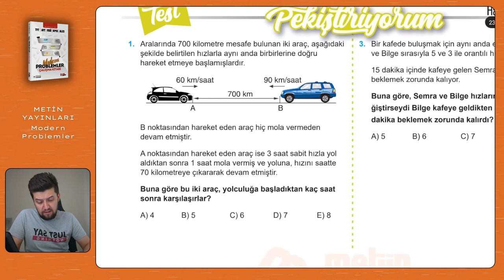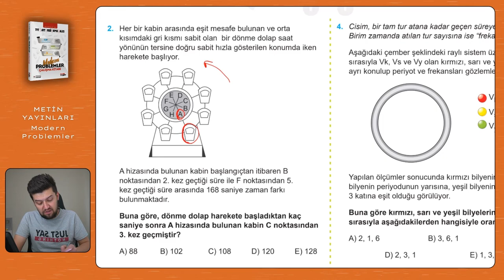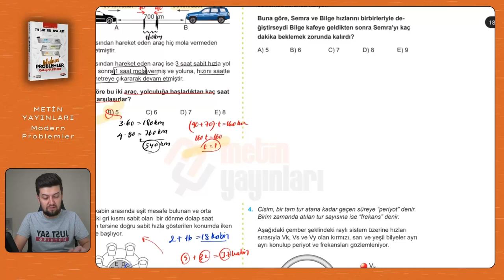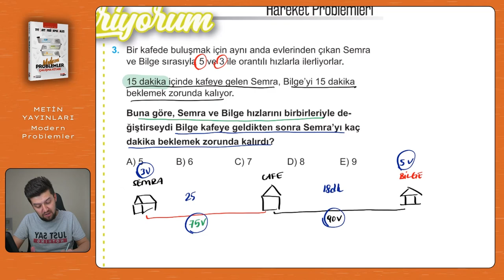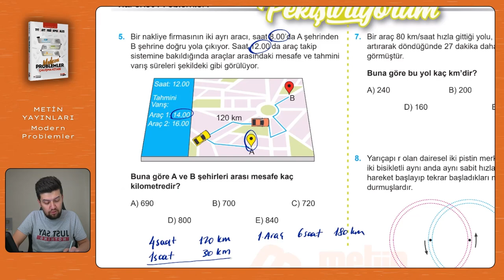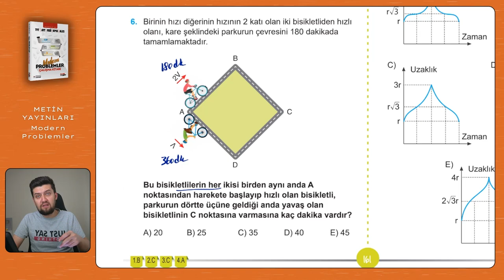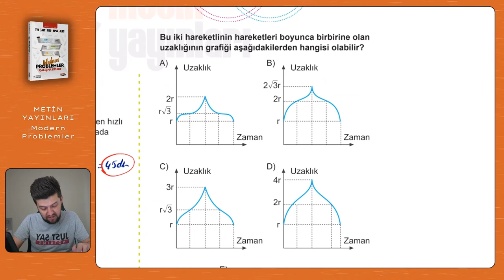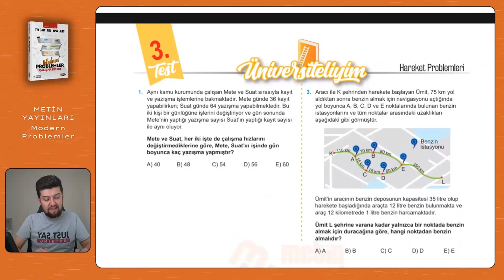Modern Problemler | Metin Yayınları | Sayfa: 160-161